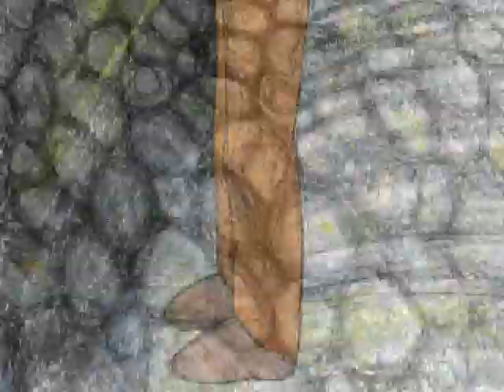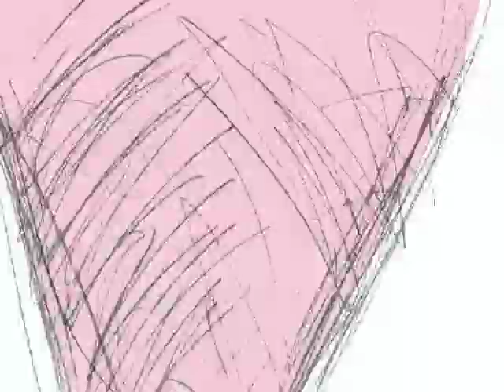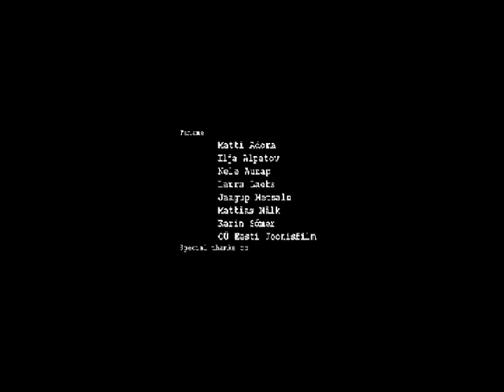Ravitseja (Therapist)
Film by Katre Haav, composer Mirjam Tally (2007). Synopsis: A man arrives in a town which is just as broken as its inhabitants. He helps the people and heals them. Eventually, however, the man can no longer bear the people's pain; it literally breaks him. Finally a woman appears and saves him: what goes around, comes around.